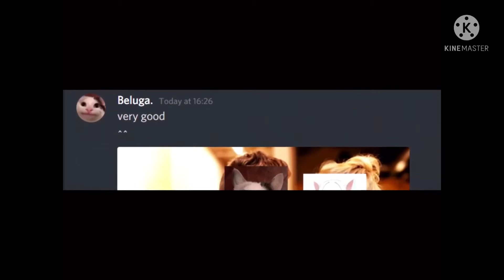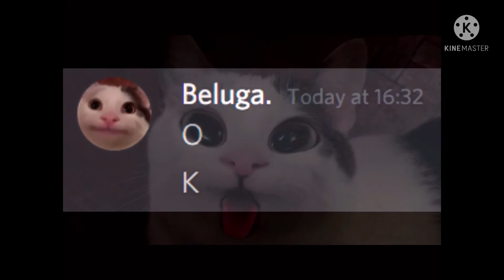Beluga Becomes Hysterical